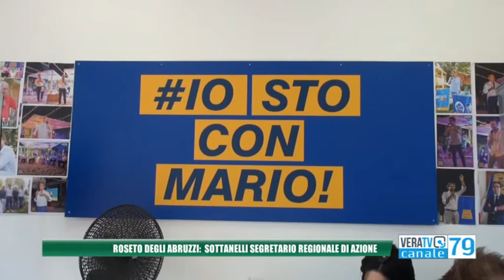Roseto degli Abruzzi - Sottanelli eletto segretario regionale di Azione